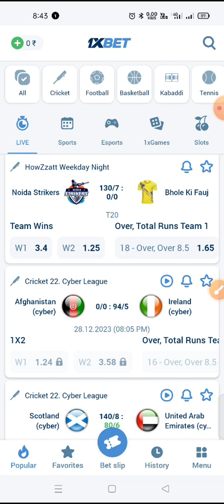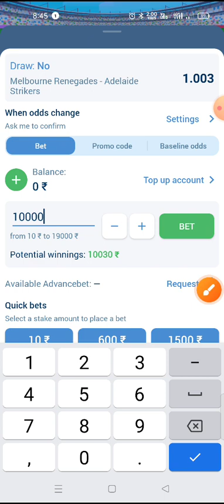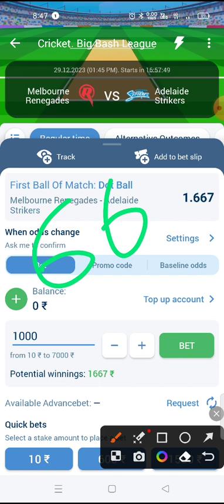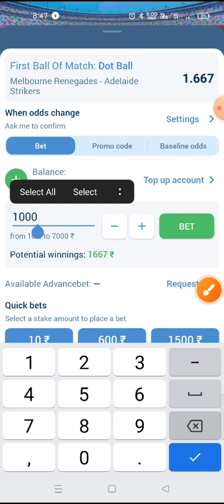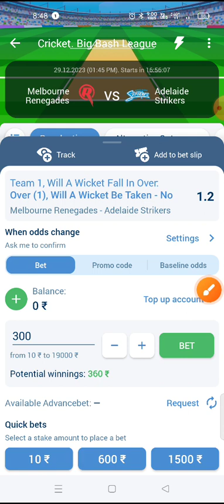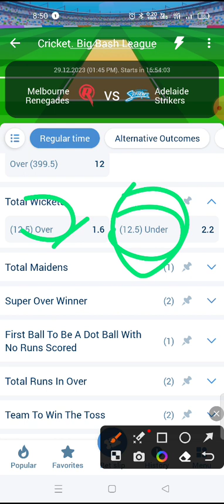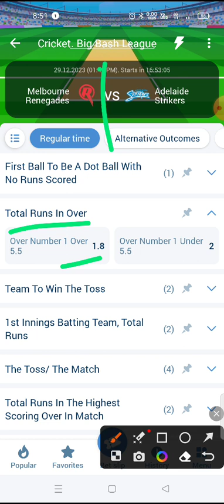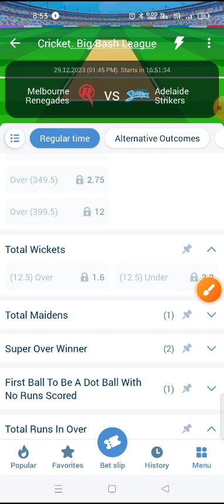1x bet cricket match tricks. Best options for cricket match.